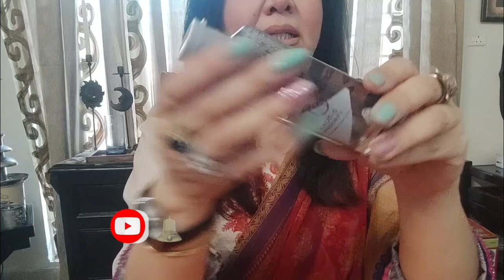Rs 350/- Pond's vitamin Micellar Water ( make-up remover) honest review with Demo || Yes 👍 or No 👎